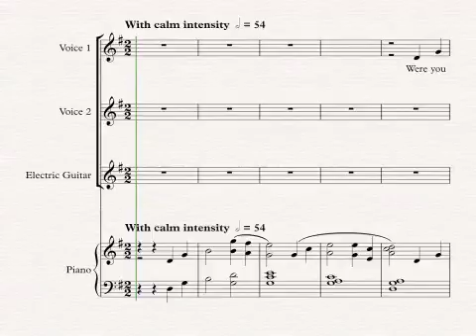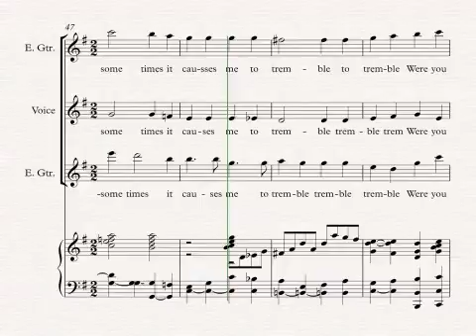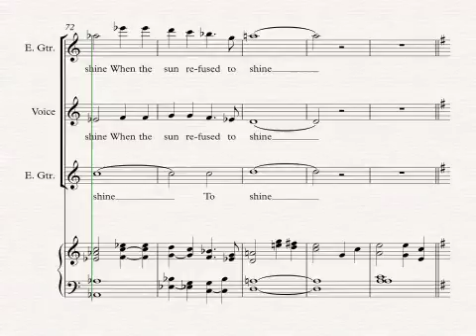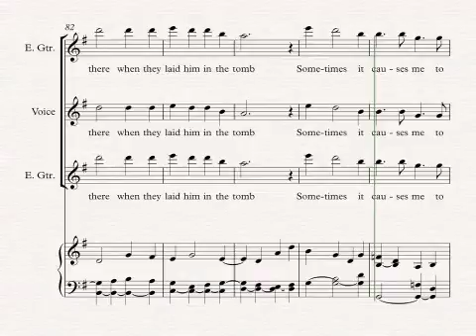Were you there anthem v20 final with vrese 3 to Voice 3 Voice 3 to guitar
Here it is voice 3 played by guitar and loud